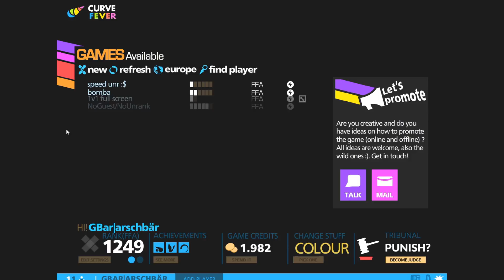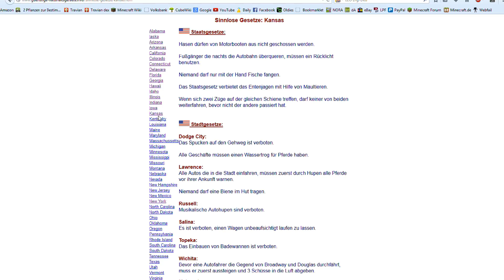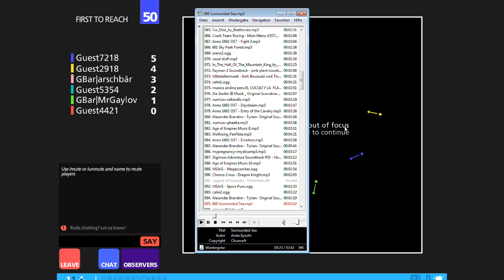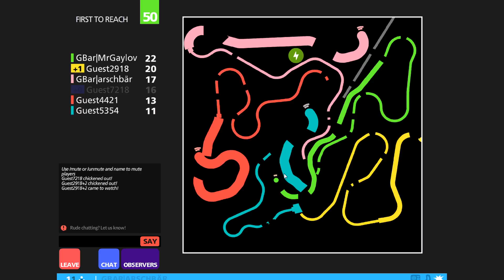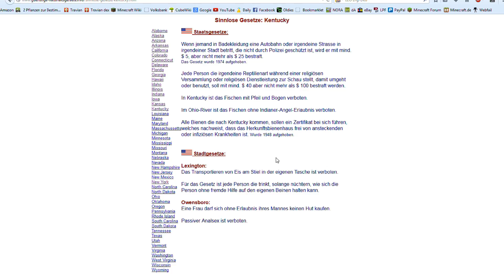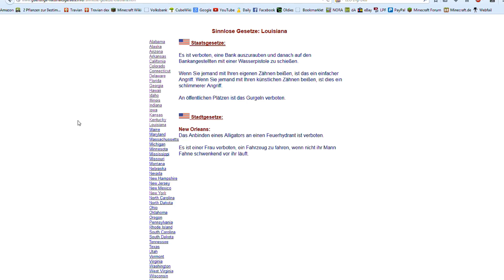Let's Play Together Curve Fever #37 - Aligatoren an Feuerhydranten festzubinden ist verboten!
~ LET'S PLAY Curve Fever ~
Kommentiertes Gameplay von Ariakus & Marc
Einfach nur ein bisschen Curve Fever mit unnützem Wissen, nichts besonderes :D